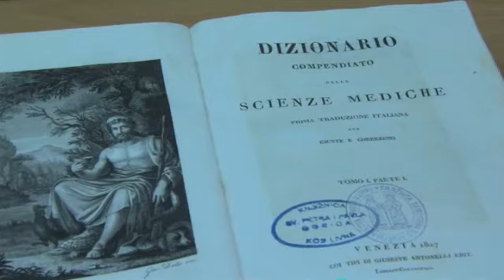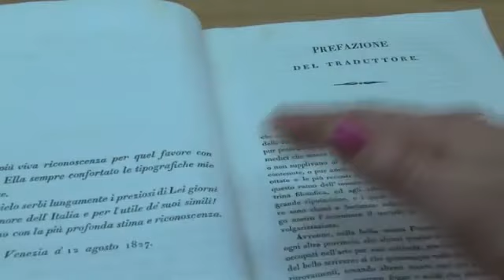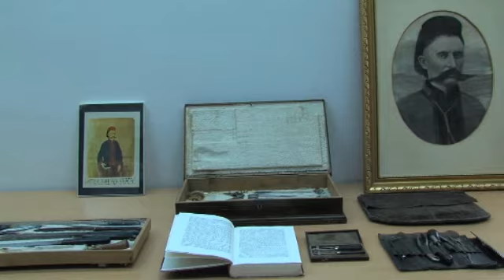Mijo hećim; Relax Livno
Djelić povijesti Livna u 19. vijeku je i fra Mihovil Sučić, svećenik, liječnik i kirurg. Riječ je o prvom školovanom doktoru u tom gradu, po kojem tamošnja bolnica nosi ime.
Autorica: Andrea Pavić
Snimatelj: Ljuban Karadža